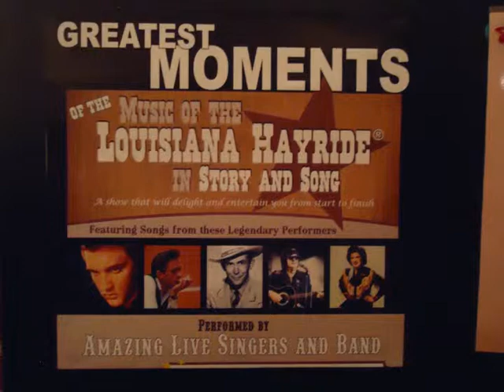Louisiana Hayride Christmas Martin Exeter Hall Dec, 1 2013 Finale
The Louisiana Hayride Christmas Show was amazing! If the audience wasn't feeling the spirit of Christmas before the show, they certainly were at the end. I would see their show again and again.